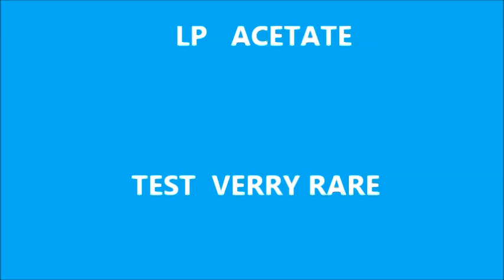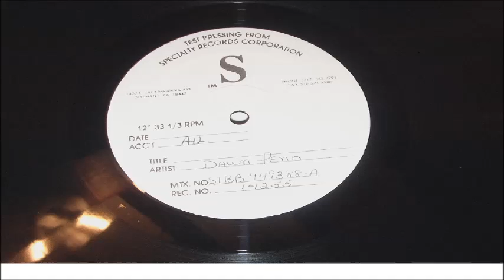DAWN PENN NO NO NO LP ACETATE TEST VERRY RARE